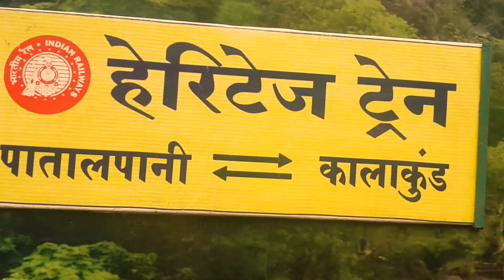PATALPANI WATERFALL ⚡️ PATALPANI KALAKUND HERITAGE TRAIN ⚡️ PATALPANI WATERFALL BEST TIME TO VISIT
Hello Dosto,
Ise video me maine apko patalpani waterfall ki video batai hai Isme maine apko apko bataya hai patalpani kaha hai .Ye Indore se 30 km dur hai yaha par aap bike , car aur train se ja sakte hai. barish ke time yaha aane ka bahut hi achcha time hai.

patalpani to kalakund train
patalpani heritage train
patalpani kalakund heritage train
patalpani station
patalpani waterfall vlog
patalpani waterfall indore
patalpani waterfall
patalpani waterfall best time to visit
patalpani waterfall story
patalpani waterfall
waterfall
patalpani waterfalls
patalpani waterfall indore
patal pani waterfall
patalpani waterfall mp
patalpani waterfall tour
waterfall in patalpani
patalpani
patalpani railway station
patalpani train
patalpani waterfall 2021